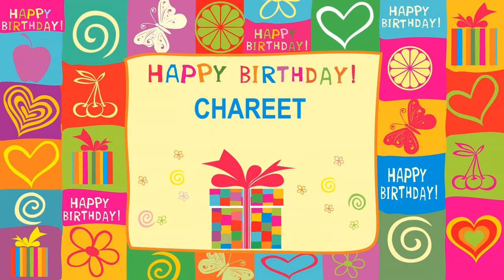Chareet Card Tarjeta - Happy Birthday